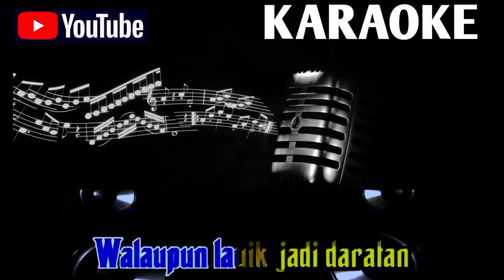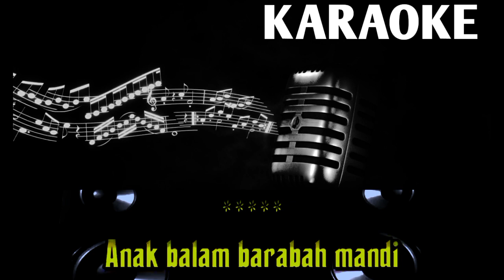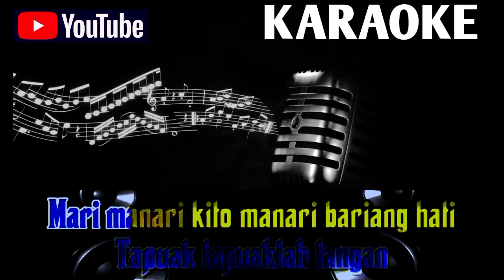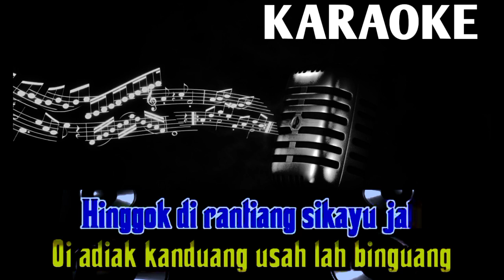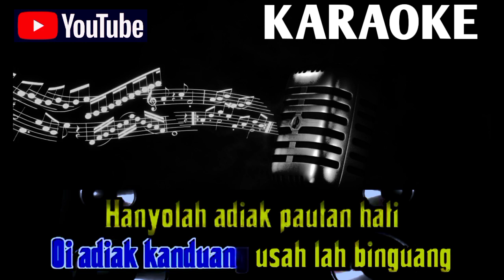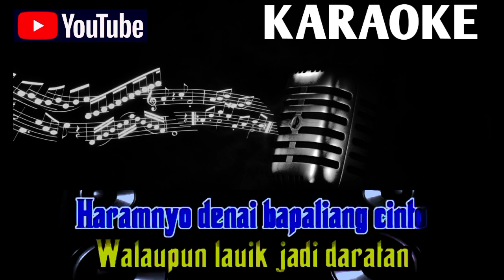Karaoke Anak Tiuang Gamad Minang VERSI Kn7000 - Nada pria